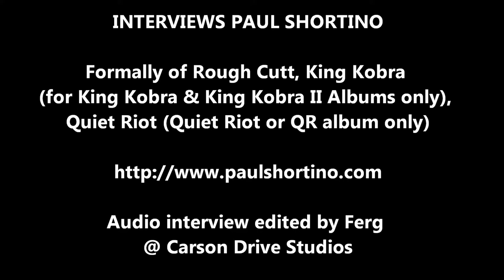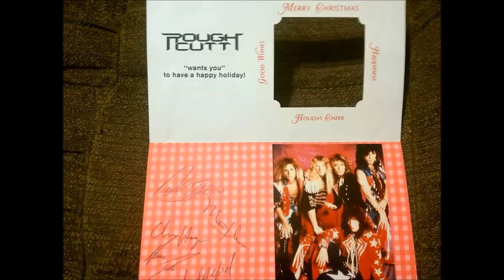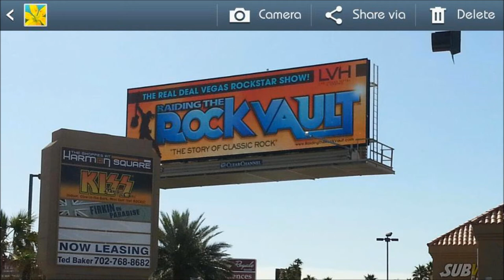Paul Shortino Interview with SROmaginc.com Writer Ferg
Paul Shortino (RaidingThe Rock Vault) Interview by SRO Writer Ferg. on 31-Mar-14
(formally of  Rough Cutt, King Kobra, Quiet Riot and Badd Boyz)